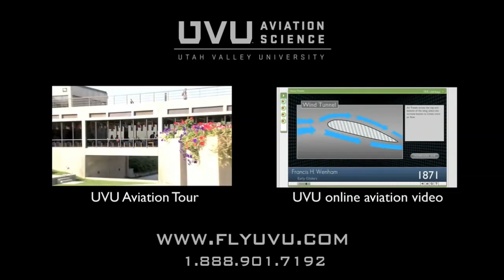History of Aviation: The Dream of Flight (Sogno di Volare)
History Of Aviation : The Dream of Flight (Sogno di Volare) [Civilization VI Main Theme]
항공의 역사 : 비행의 꿈 (Sogno di Volare) [문명6 메인 테마]
This video portrays a brief history of aviation in 3D animation. While there are many contributions to aviation that could not be included, this video shows many of the substantial advancements that propelled aviation to what it has become today.

- Use Programs : Window Movie Maker
- The image and the music merged together into harmony.
- I'm sorry to have made it without permission. will delete the video when I have a copyright problem.